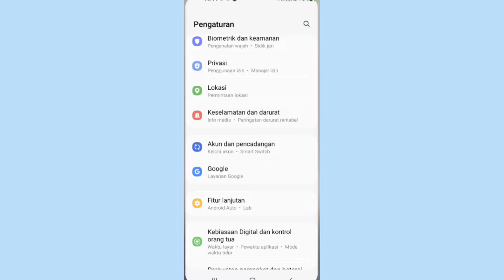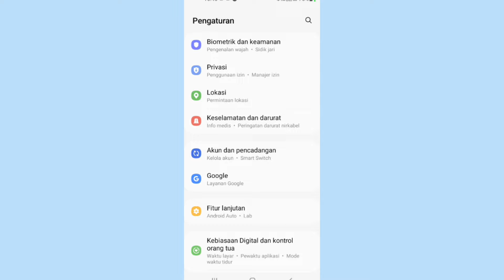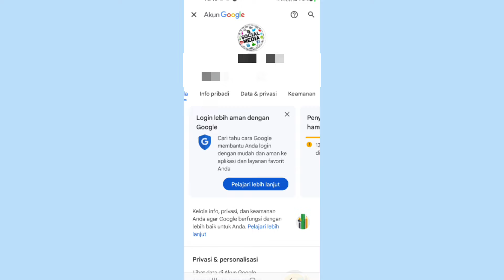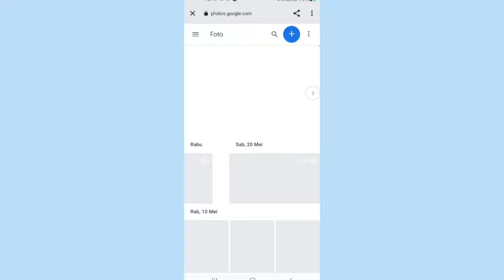Cara Mengembalikan Data HP Yang Sudah Di Reset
cara mengembalikan data data di hp android kalian yang sudah di reset jadi kali ini saya jelaskan untuk cara mengembalikan semua data cuma lewat akun google kalian untuk cara mengembalikan nya cukup mudah semua data  foto video dan data lainnya akan kembali caranya seperti ini